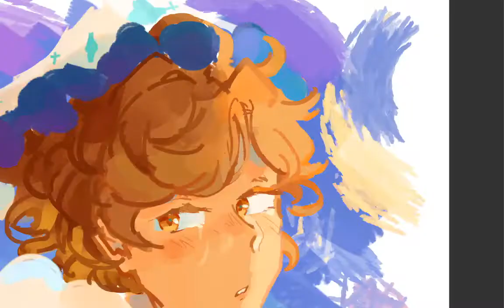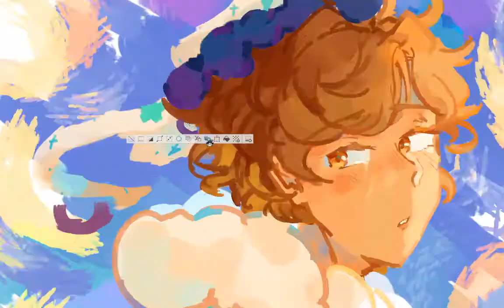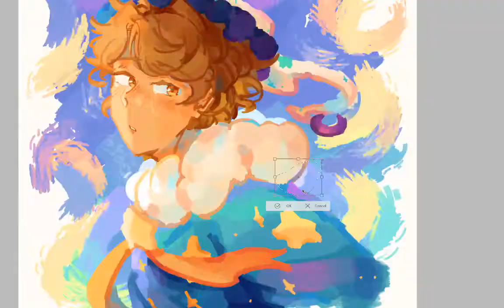speedpaint | rendering Oct 09 2022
Painting of my original character, Charlot
‣ Tablet:
Intuos PT M , CTH-690
‣ Art Program:
CLIP STUDIO PAINT
‣ Recording:
Streamlabs OBS
‣ Editing:
Vegas Pro 14.0
‣ Brushes used
General Painting/Flat colors: